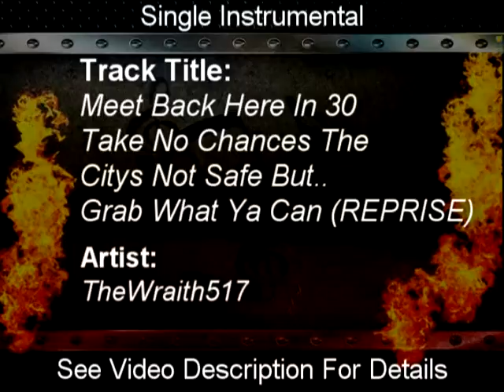Meet Back Here In 30 Take No Chances The Citys Not Safe But.. Grab What Ya Can (REPRISE)